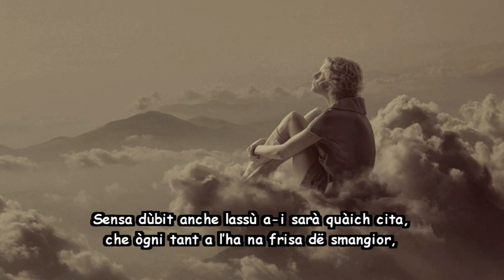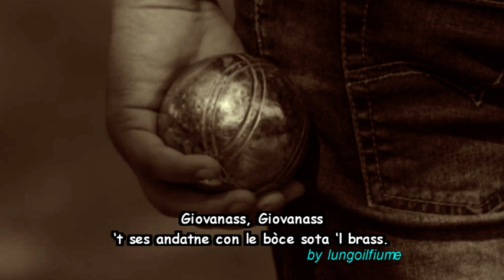Gipo Farassino - Giovanass, ‘l re dij bociador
Gipo Farassino da "Gipo a sò Turin" (1970) canta:

Giovanass
Giovanass, Giovanass
‘t ses andatne, vestì ‘d bleu, sarà ‘n quatr ass;
Giovanass, Giovanass
‘t ses andatne con le bòce sota ‘l brass.

Pijtla nen, car Giovanass, se ‘t l’has tiraje,
l’era mach question ëd temp e ti ‘t lo sas
tròpe vòlte ‘t l’has giugà con toe saraje
tròpe vòlte ‘t l’has vorsù fé àut e bass;
a mangé ti ‘t j’ere pes che ‘l bon Galvan,
ti da sol ‘t beivìe la part ëd singh alpin,
a l’era mej fete na muda co’l gilé,
che anvitete për na vòlta a marendé.
Tuti noi ‘t vorìo bin come ‘n fradel,
përchè ‘t j’ere ‘n galantòm e ‘n fieul ëd valor
grand e gròss, ‘n po’ ‘ncutì, e nen tant bel,
ma sens’àutr ‘t j’ere ‘l re dij bociador!

Col matin che l’oma mnate al Simiteri
tuti ij fieuj a seguìo ‘l forgon co’l cheur sarà,
se quaidun a parlava fòrt, quaidun rijìa
l’era mach për nen piorè come ‘d masnà;
da quand ti, car Giovanass, ‘t l’has ‘nciodà
për nojàutri gnente ‘n fond a l’è cambià;
soma sempre tuti iscritt al vej partì,
ògni saba a l’è na cioca garantì.
A le bòce i-j doma mai un po’ ‘d ripòs,
ògni sèira i-j doma ‘ndrinta con ardor;
ij somà, car Giovanass, l’han ël cheur gròss
ògni vòlta che parloma ‘d bociador.

Com’a l’è, car Giovanass, da l’àuta part?
A l’è bon ël vin dle vigne dël Signor?
E chissà che bej disné da cole part,
guarda bin, mè car amis, ëd fete onor!
Sensa dùbit anche lassù a-i sarà quàich cita,
che ògni tant a l’ha na frisa dë smangior,
penso pròpi che ‘t ringrete nen la vita
che 't fasìe quand ‘t j’ere ‘n murador!
E se peui, come mi penso, ‘l Padreterno
tantsipòch a toca ‘l bòcc 't l’has trovà ‘n terno,
chiel a pont e ti che ‘t bòce, a l’è scontà!
Giovanass, an Paradis it ses piassà.

Giovanass, Giovanass
Giovanass, Giovanass
Giovanaccio
Giovanaccio, Giovanaccio
te ne sei andato, vestito di blu, chiuso tra quattro assi;
Giovanaccio, Giovanaccio
te ne sei andato, con le bocce sotto il braccio.

Non te la prendere, caro Giovanaccio, se sei morto,
era solo questione di tempo e tu lo sai
troppe volte hai giocato con le tue serrande
troppe volte hai voluto fare di testa tua;
a mangiare eri peggio del buon Galvano,
tu da solo bevevi la parte di cinque alpini,
era meglio farti un vestito col panciotto,
che invitarti per una volta a far merenda.
Noi tutti ti volevamo bene come a un fratello,
perché eri un galantuomo e un ragazzo di valore
grande e grosso, un pò tardo, e non tanto bello,
ma senz'altro eri il re dei bocciatori!

Quel mattino che t'abbiam portato al Cimitero
tutti i ragazzi seguivano il furgone col cuore stretto,
se qualcuno parlava forte, qualcuno rideva
era solo per non piangere come dei bambini;
da quando tu, caro Giovanaccio, hai chiuso
per noi niente in fondo è cambiato;
siamo sempre tutti iscritti al vecchio partito,
ogni sabato c'è una sbronza di sicuro.
Alle bocce non diamo mai un pò di riposo,
ogni sera ci diamo dentro con ardore;
i compagni, caro Giovanaccio, hanno il cuore gonfio
ogni volta che parliamo di bocciatori.

Com'è, caro Giovanaccio, dall'altra parte?
È buono il vino delle vigne del Signore?
e chissà che bei pranzi da quelle parti,
bada bene, mio caro amico, di farti onore!
Senza dubbio anche lassù ci sarà qualche ragazzina,
che ogni tanto ha un pochino di prurito,
penso proprio che tu non rimpiangi la vita
che facevi quando eri un muratore!
e se poi, come io penso, il Padreterno
appena appena tocca il pallino tu hai vinto un terno,
lui a punto e tu che bocci, è scontato!
Giovanaccio, in Paradiso sei sistemato.